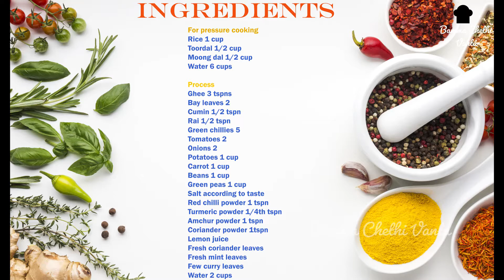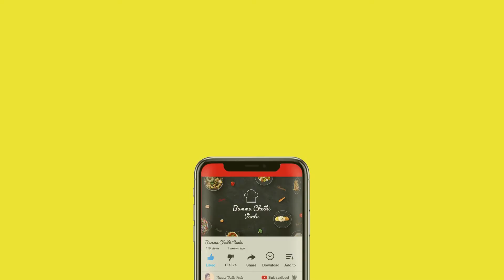కుక్కర్ లో ఇలా kichdi చేసిపెట్టండి ఆహా ఓహో అంటూ ప్లేట్లు ప్లేట్లు లాగించేస్తారు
dalkichdi#vegkichdi#masalakichdi#gheemasalakichdi#kichdi dalkichdi dalrecipes breakfastrecipes lunchrecipes vegrecipes recipeswithghee dalkichdiintelugu masalakichdi dalkichdiincooker restaurantstyledalkichdi gujaratirecipes hyderabadirecipes telugurecipes moongdalkichdi Rajasthanrecipes#

ingredients

For pressure cooking
Rice 1 cup
Toordal 1/2 cup

Process
Ghee 3 tspns
Bay leaves 2
Cumin 1/2 tspn
Rai 1/2 tspn
Green chillies 5
Tomatoes 2
Onions 2
Potatoes 1 cup
Carrot 1 cup
Beans 1 cup
Turmeric powder 1/4th tspn
Amchur powder 1 tspn
Coriander powder 1tspn
Lemon juice